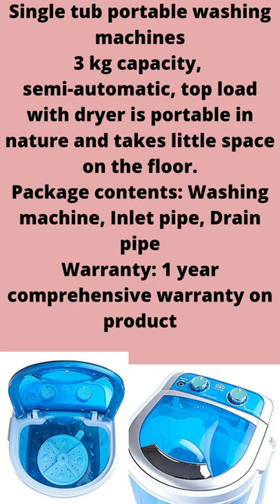Unique Stylish Handy Portable Compact Washing Machine with Dryer. A Nice Gifting option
For more similar Products:

About This Product:
Handy, portable gift
3 kg Portable Mini Washing Machine with Dryer Basket
4* rating
M.R.P.: ₹ 5,299.00
Price: ₹ 4,894.00
Free Delivery

Single tub portable washing machines
3 kg capacity, semi-automatic, top load washing machine with dryer is portable in nature and takes up little space on the floor.
Package contents: Washing machine, Inlet pipe, Drain pipe
Warranty: 1 year comprehensive warranty on product